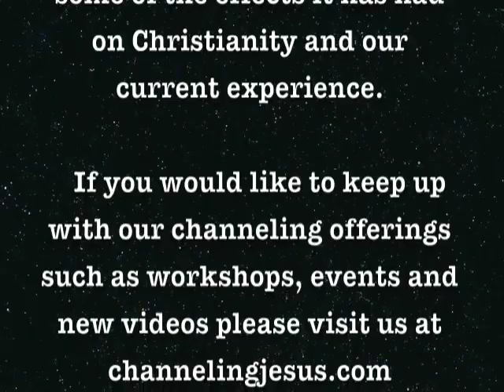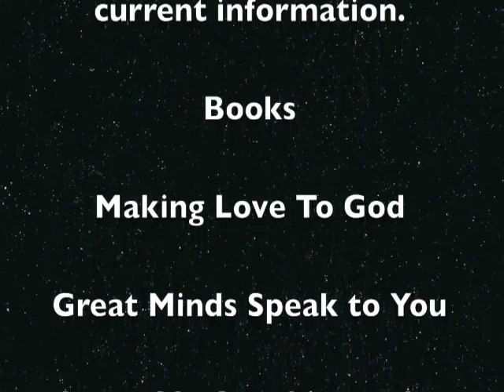(025) - Jesus Speaks About The Early Church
In this video Jesus speaks about various subjects relating to the early Christian Church and his teachings.